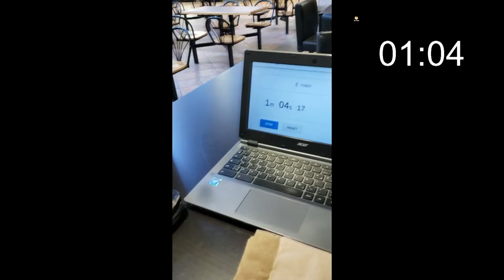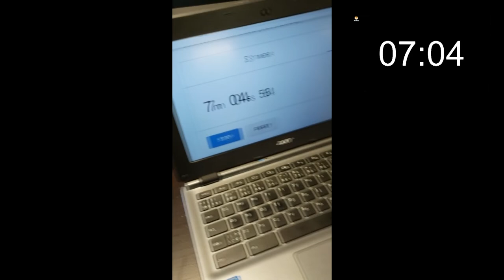One Boi 4 Borgurs 8 Minutes 9 dollars and type 2 diabetes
an absolute legend spends 9 dollars in gym class to buy macdonalds borgurs to entertain his friends